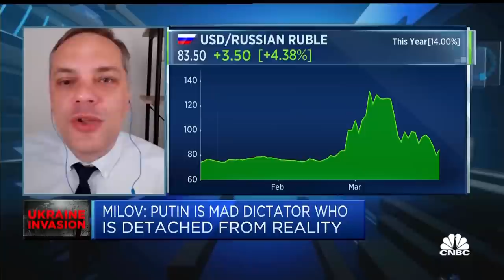Russian coup unlikely due to lack of 'governing body': Opposition politician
Vladimir Milov, Russian opposition politician and former deputy energy minister for Russia, discusses the possibilities for regime change in the country and effectiveness of sanctions following the war in Ukraine.